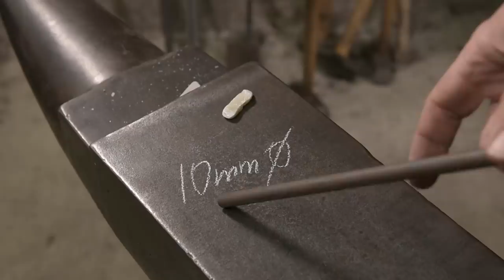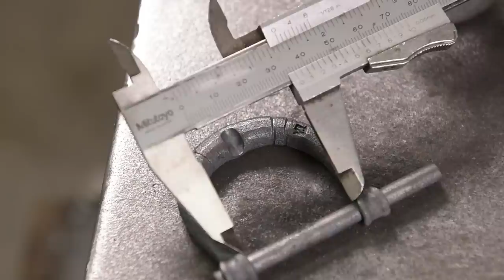Making a forged belt buckle and leather belt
In this video I make a complete belt from scratch with a forged belt buckle. A simple but very fun and rewarding project, with endless design possibilities.